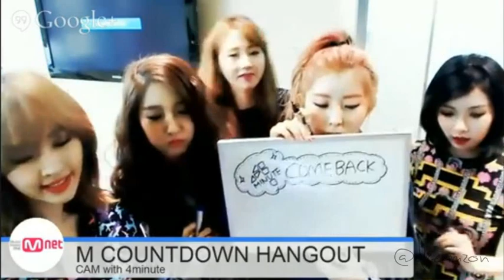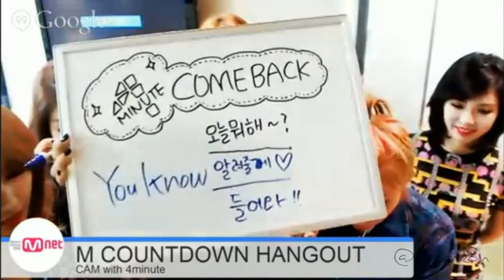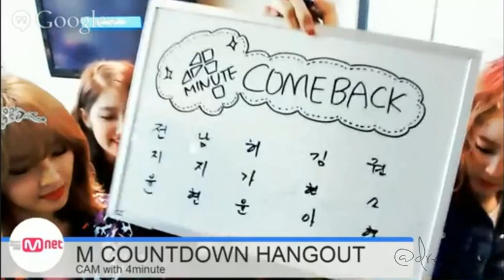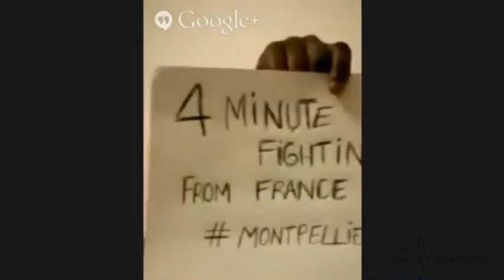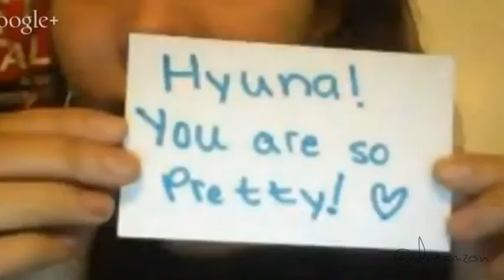[HD] 140320 4Minute @ MNet Countdown Backstage Cam